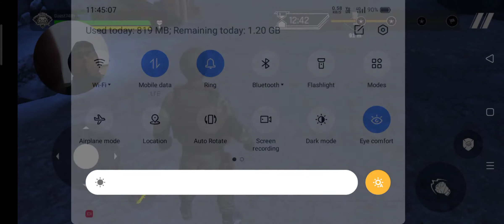Fauugg first day show